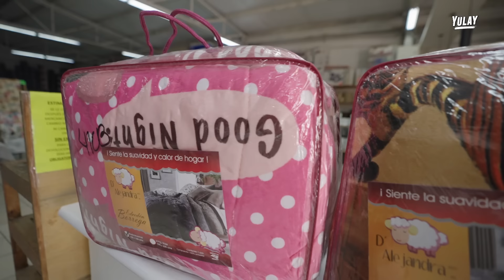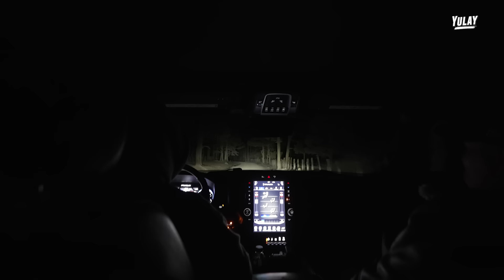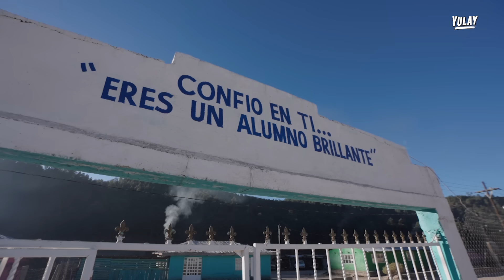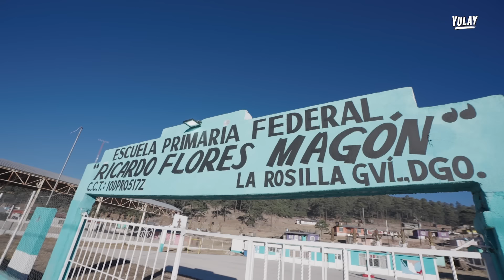Asi es el “PUEBLO MÁS FRIO” de todo México 🇲🇽 🥶